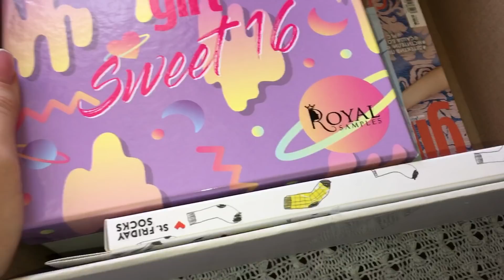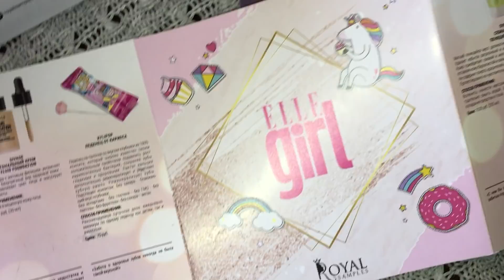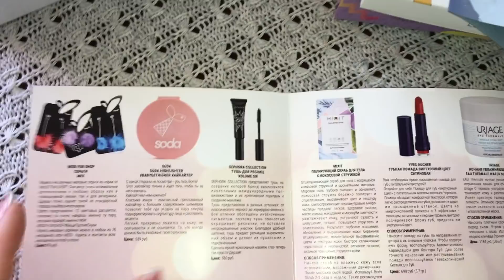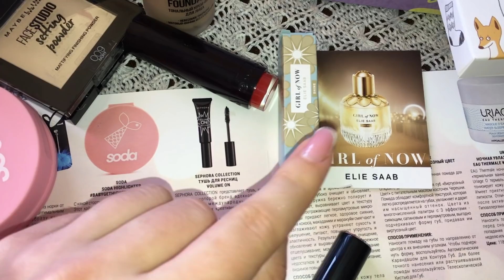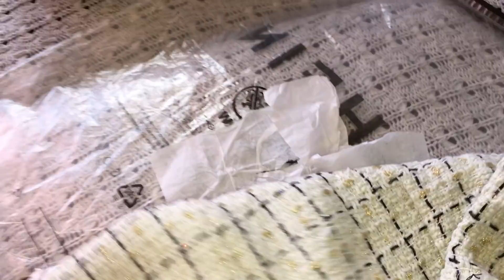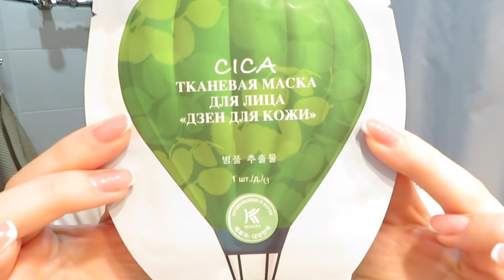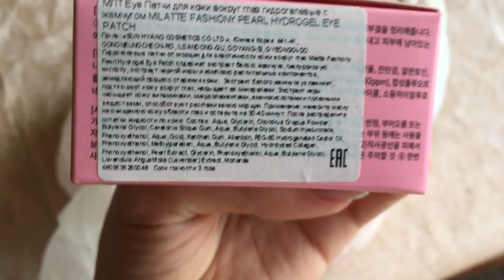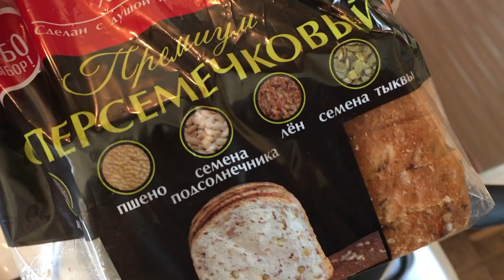Бюджетные покупки/Новинки/Татуаж бровей/Корейская маска Avon/Beauty box Royal Samples/Платья Shein